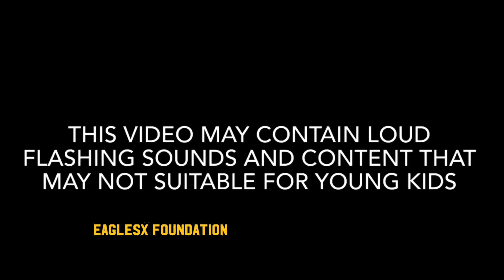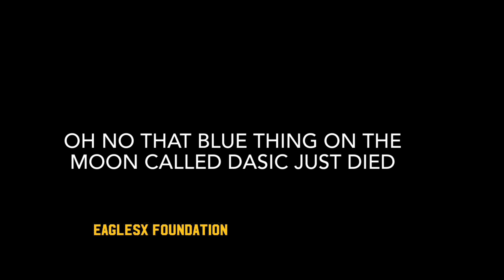Alphablock N is an emo and tries to make weed (YTP)